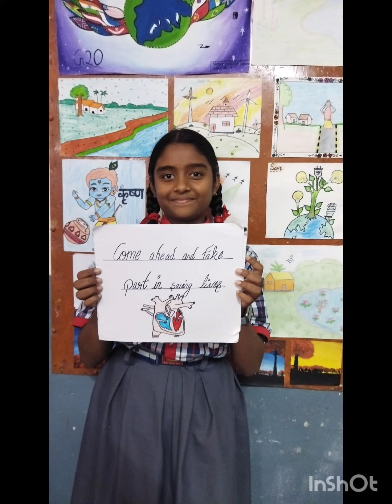Organ Donation Day🩸